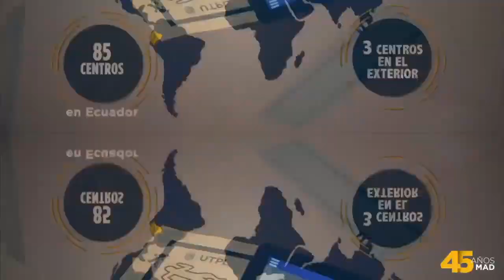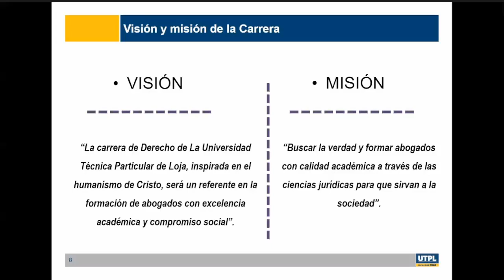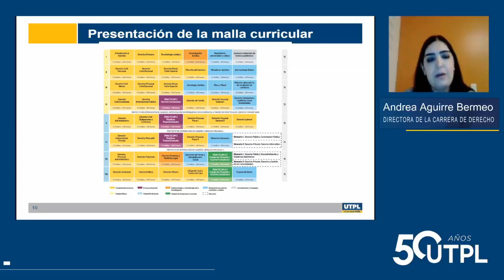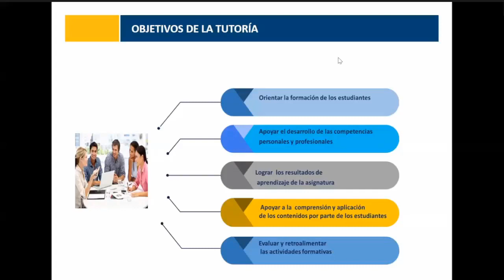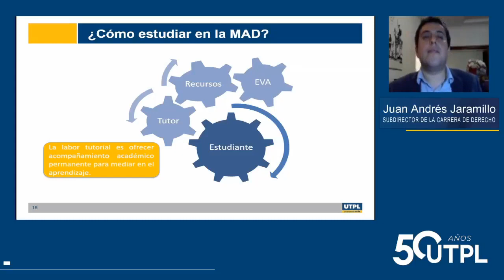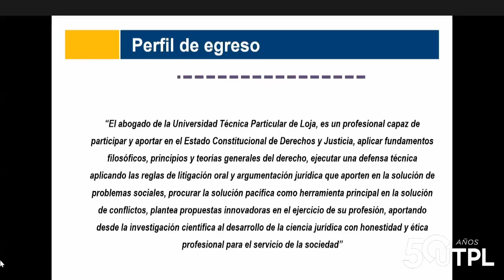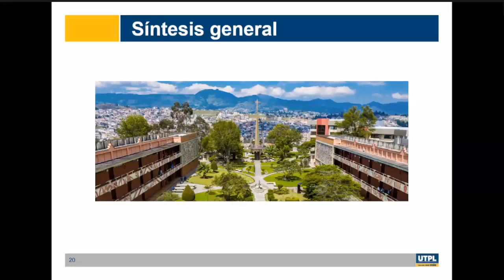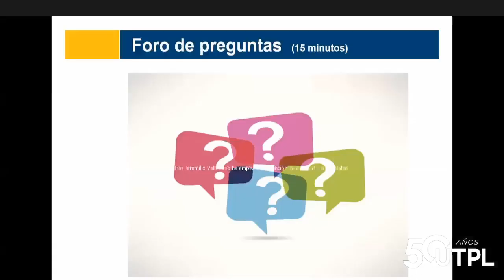Jornada de Orientación para la carrera de Derecho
Varios
06/10/2021
videoconferencias